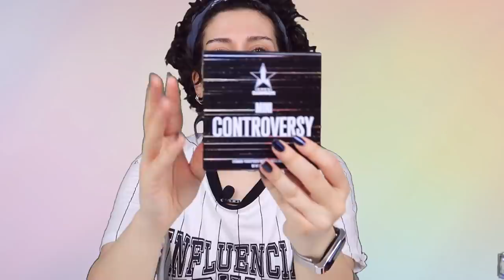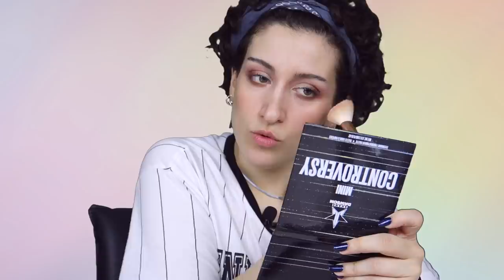Mini Controversy Far Paleti İncelemesi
ÇEKİLİŞ BİTMİŞTİRRR🌹🌹

Selam! Ürün incelemesi serisinin 10. videosuna özel çekilişli bir video hazırlamak istedim. Shane Dawson ve Jeffree Star ikilisinin birlikte çıkarttığı  Mini Controversy paletini inceledim, paletle bir makyaj yaptım ve 1 kişiye incelediğim paletten hediye etmek için çekiliş yaptım 💜